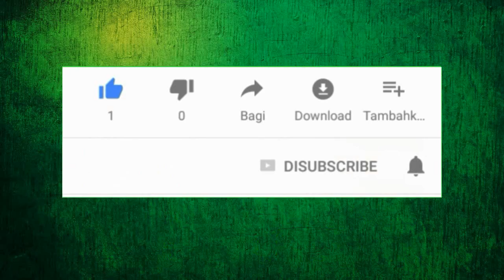ஐயா ஜிகே மூப்பனார் அவர்களின் எளிமை பற்றி... வலம்புரி ஜான் பேச்சு / vasan tv / valampuri john Speech.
ஜிகேவாசன்
தமிழ்_மாநில_காங்கிரஸ்
தலைவர்